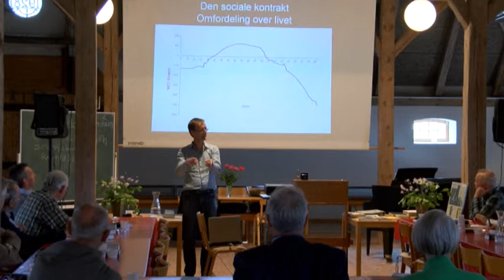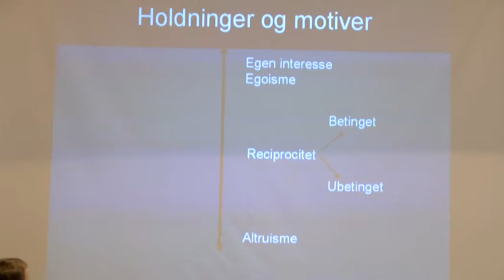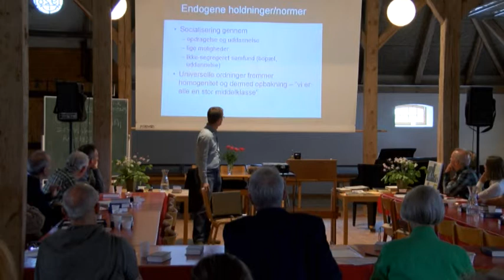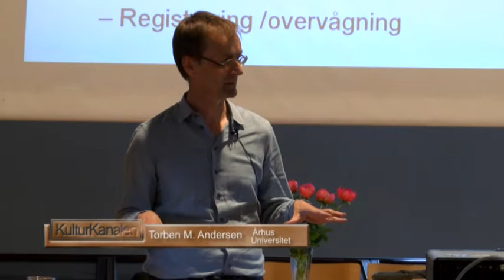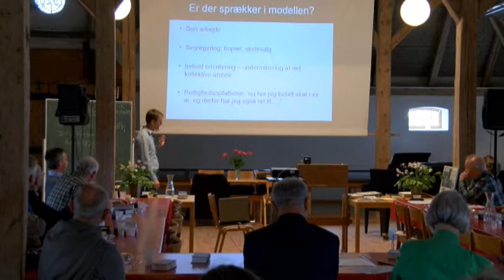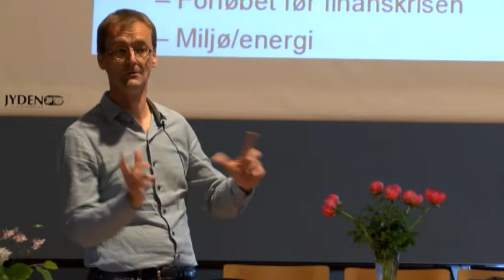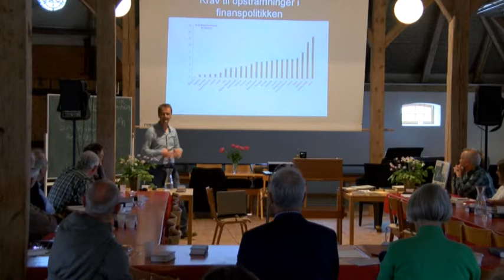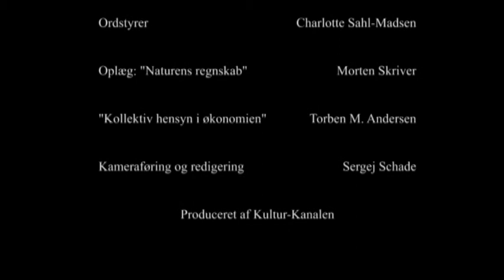Thorkild Kristensen Seminar (del 7 af 7)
Det årligt tilbagevendende Thorkild Kristensen seminar på Skærum Mølle Folkeunversitetscenter. Seminaret er opkaldt efter centerets første formand, finansminister Thorkild Kristensen. Dette års hovedtaler er Europakommissær Connie Hedegaard.
Her Torben M. Andersen